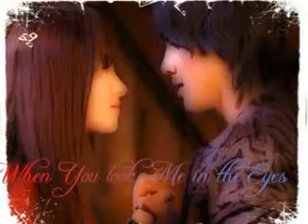high school never ends jemi story S2 ep.7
demi;
(w/o fishnet  and converse instead of heels and the sox are up to her knees)
-in lunch-
demi nelena kashley; sitting at a table)
emma; comes up with joe) hey losers
demi; we are losers but we are proud of it so what do you want
emma; haha ya whateva i just came to see what your doing
demi; well we are trying to NOT get infected by you so go away will you
sel;(hi-5's her) nice one
emma; bitch
demi; well bitch is a female dog, dogs bark, bark is on a tree, trees are nature and nature is beautiful so your telling me im beautiful unlike you sluts arent beautiful
emma; joey did you hear what she just called me
joe; ya demi what was that
demi; what
joe; you are being a real bitch
demi; what she is a slut
joe; knock it off (pushes her a little too hard and she fell to the ground)
demi; (hit her back on the wooden picnic table) ahh (has tears in her eyes)
nick; what the fuck was that man (helps demi up)
joe; she called my gf a bitch
demi; guys leave it and you. if you ever touch or talk to me well lets just say ill be picking grapes or in your case raisins
(AN she knew what his balls looked like cuz she saw them during sex)
joe; (glares at her)
demi; (gives him the SCARIEST death glare EVER)
joe; (walks off)
ash; are you okay demz
demi; ya i just cant believe it we were like best friends last week and now
kevin; are you sure your okay
demi; im fine
nick; uhh demz your back is red
(AN shes wearing a white tshirt)
demi; what are you talking about
sel; ya demz your shirt is red
demi; (lifts the back of the shirt) whats there
gangl(gasp)
demi; what
kevin; demi there is a huge cut across your bacck
demi; oh fuck ugh im gonna kill him
sel; come on lets go to the nurse
dmei; ok (stands up but faints)
ash; demi!!
nick; (picks her up) come on lets go (runs to the nurse)
- in the nurse room thing-
nick; nurse nurse!!! (lays demi down on a bed)
nurse; oh my god what happened
kevin; she got pu--
sel; she fell and hit her back on the table
nurse; you kids are gonna have to wait outside
(there are benches outside the room to wait)
gang; go and sit)
jemma; (walk past)
joe; what are you doing there
sel; fuck off you mother fucking ass
joe; what the fuck did i do
sel; you promised that you would nver hurt her you would love and take care of her and be there for here
joe; what?
sel; she is in there unconscious because of you
ash; you hurt her not just physically but also emotionally
nick; just leave you and slutta over there
jemma; (walk off)
nurse; you can come in she is awake
gang; (run in) are you okay
deim; ya guys im fine
nurse; ok demi youll have to change this bandage every 2 days and you can take it off when you go in the shower
demi; ok im gonna head to my locker nad get a different shirt this one is all bloody
sel; we'll come with you lets go (helps her up)
demi; ok umm ms. what time is it
nurse; it is 2;30 dear
demi; thank you (walks out) okay cheer practice is tonight
ash; demi are you crazy your not cheering youve got a huge cut on your back
dmei; im fine you guys worry too much
-with jemma (bluek)-
emma; talking about herself)
joe; (thinks; what did they mean physically i have no idea what they were talking about back there ugh emma just keeps on talking. but im really worried about demi just forget her joe shell never get back with you)
-at practice-
demi; (comes out wearing her cheer uniform so you can see the bandage on her back and she still spots of blood on her hips and waist)
hanna; woah demi what happened
dmei; oh nothing to worry about come on lets start
joe;(sees her back and thinks; oh my god thats what she meant by physical oh my god what have i dont ill never get her back now . fuck!!!)
demi;(tries to warm up but cant bend her back) umm sel can you run practice today im not up for it (sits down on the bleachers and gets her notebook out)
sel; but i dont know what to do
dmei; the dance from yesterday and practice back hand springs
sel; ok
demi;(writes the title catch me)
30 minutes later-
demi; (finished the song)
sash; hey girl what ou doing
demi; just wrote a song
sel; another one how many have you got now
demi; ummm i think about now 28
ash;(laughs) can we see the lyrics
demi; sure here (gives the notebook)
sash; (read it and their expression is 8O
sel; woah demi this is the best one so far its really good
ash; ya demz you out did yourself as usual
dmei; thanks but you to have to get back to practice
-20 minutes later-
demi; (wrote -solo,cant stop the world, gift of a friend, you got nothing on me,dynamite, quiet (all songs from her new album)
sel; (comes up to her
demi; there done (looks up) oh hey sel
sel; how many now have you written today
dmei;7 (smiles)
sel;OMG 7!!! ASH dmei wrote 7 songs today
ash; what!!! demi that is crazy
gotta end it